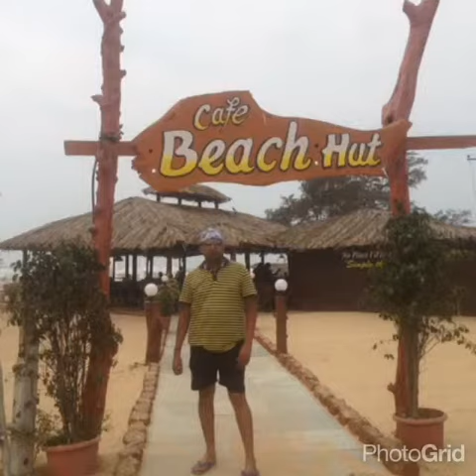goa photo goa song